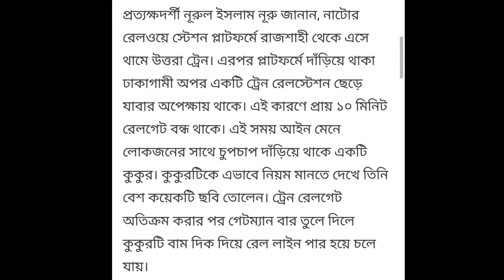কুকুর হতে শিক্ষা নিন মানুষ হওয়ার ভাইরে🙏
কুকুর হতে শিক্ষা নিন মানুষ হওয়ার ভাইরে🙏।Dog waiting in railway crossing in Natore Bangladesh.